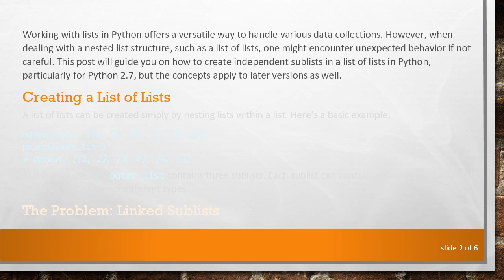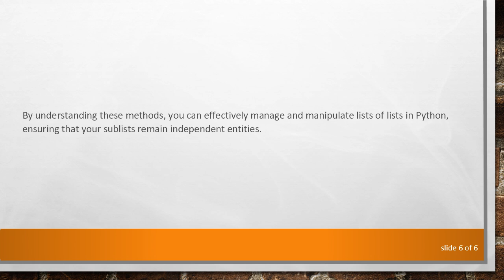How to Create Independent Sublists in a List of Lists in Python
Learn how to create independent sublists within a list of lists in Python, ensuring that your sublists are not accidentally linked or modified.

Working with lists in Python offers a versatile way to handle various data collections. However, when dealing with a nested list structure, such as a list of lists, one might encounter unexpected behavior if not careful. This post will guide you on how to create independent sublists in a list of lists in Python, particularly for Python 2.7, but the concepts apply to later versions as well.

Creating a List of Lists

A list of lists can be created simply by nesting lists within a list. Here’s a basic example:

In this example, the outer_list contains three sublists. Each sublist can contain any number of elements, and they can also be of different types.

The Problem: Linked Sublists

A common issue arises when you try to create sublists dynamically within a loop or through some other iterative process. If you’re not careful, the sublists can become unintentionally linked, which means changes in one sublist might appear in others. Here’s an example to illustrate the problem:

In this case, changing the first element of the first sublist unintentionally changes the first element of all other sublists. This happens because all sublists are references to the same list object.

Creating Independent Sublists

To avoid this, you must explicitly create independent sublists. This can be achieved in multiple ways:

Using a Loop

Using List Comprehension

Using Deep Copy

Alternatively, you can use the copy module to create independent sublists using deep copy:

Conclusion

Creating independent sublists in a list of lists is essential to avoid unintended side effects while manipulating your data. Whether you opt for loops, list comprehension, or using deep copy, ensuring each sublist is unique will save you from potential bugs and data inconsistencies in your Python applications.

By understanding these methods, you can effectively manage and manipulate lists of lists in Python, ensuring that your sublists remain independent entities.